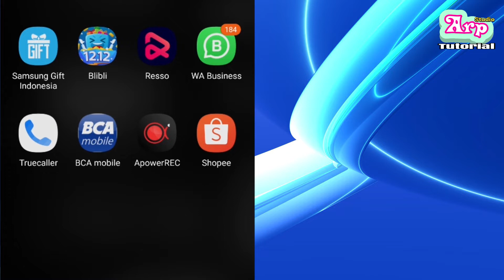Kode Voucher Shopee Hari Ini Pengguna Baru Gratis Ongkir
Semua orang pasti pengen ngerasain nikmatnya gratis ongkir shopee, baik untuk pengguna baru shopee maupun pengguna lama. Kali ini kita bawakan spesial voucher shopee pengguna baru.

Klaim vouchernya: ARPF01BAGIGAJI

Masukkan di menu "Akun" lalu ke bagian "Voucher Saya"
Tempelkan kodenya disana! Atau klik disini

Daftar toko rekomendasi tahun ini:
✅ Gelasan Tiga Saudara